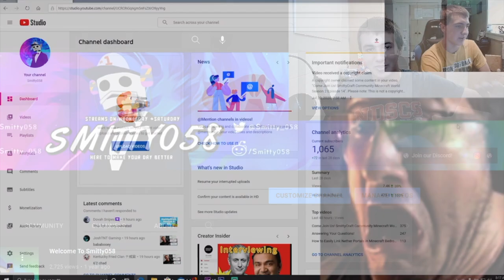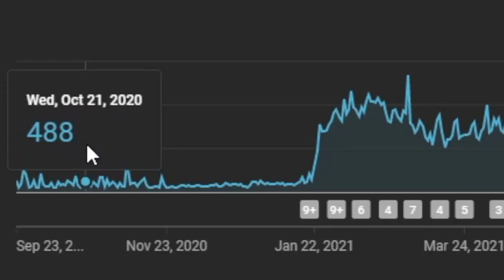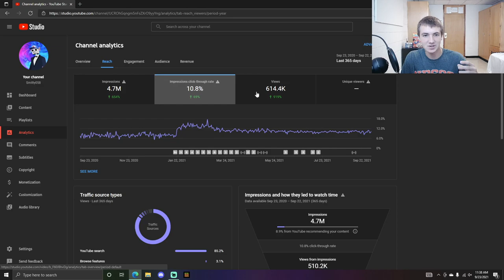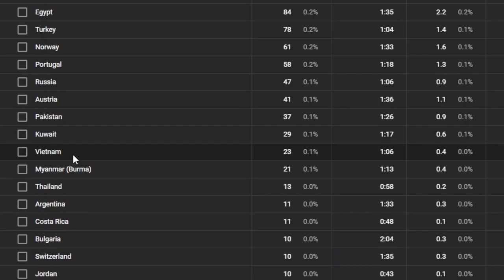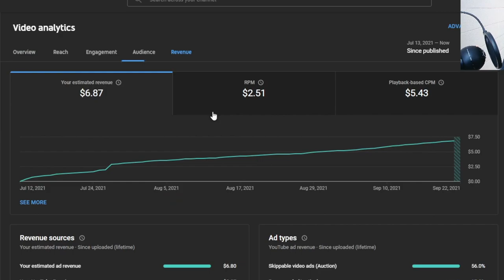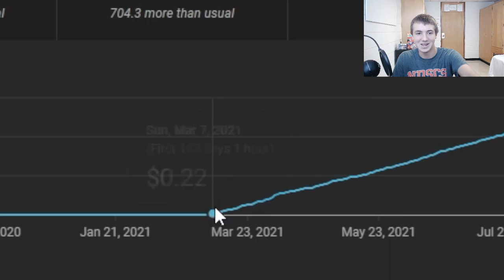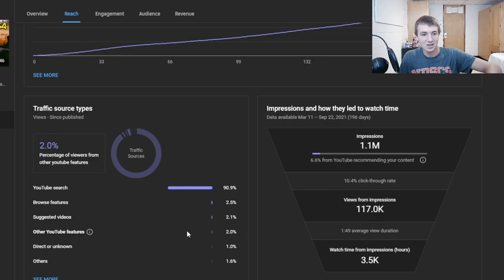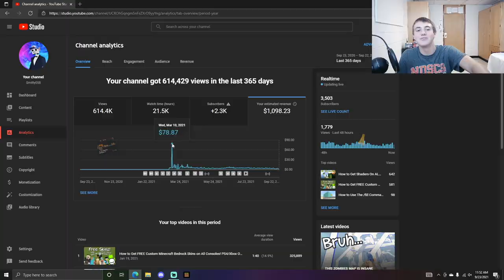A Look At My Youtube Analytics! (3000 Subscribers)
I'll forever be grateful for this community!